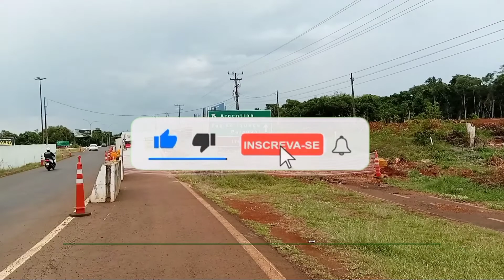O QUE MAIS ESTÁ SENDO CONSTRUIDO ALÉM DA NOVA PONTE???